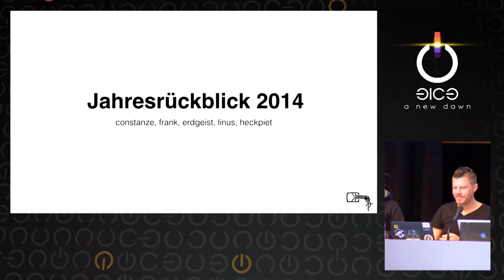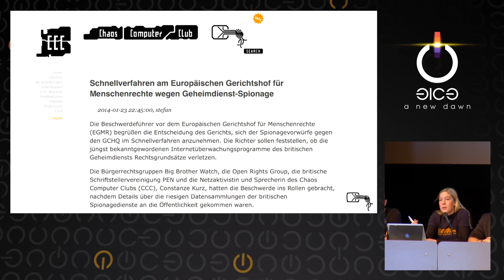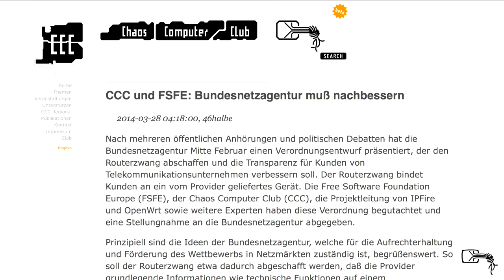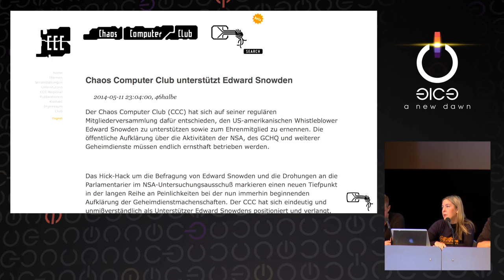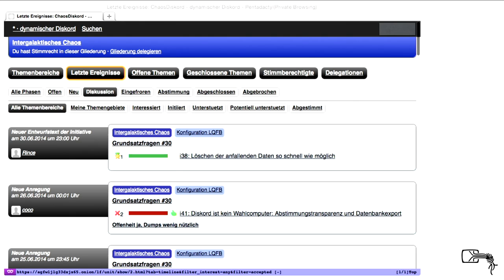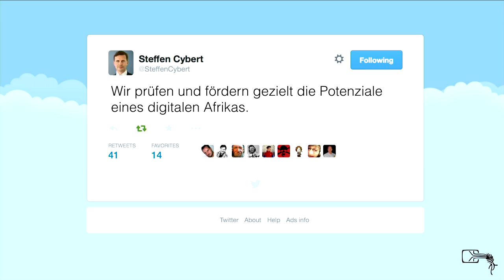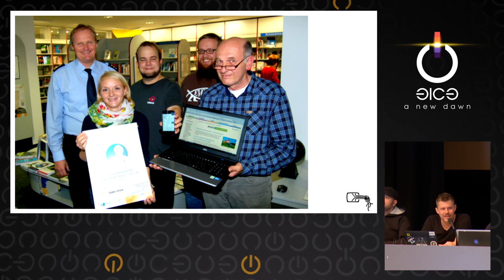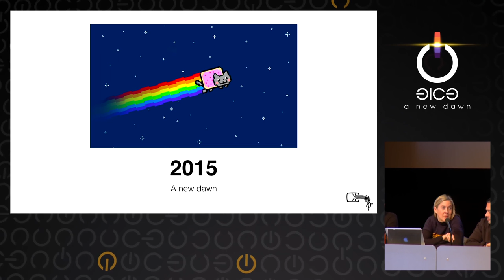Jahresrückblick des CCC 2014 [31c3]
Jahresrückblick des CCC

Auch das Jahr 2014 geht irgendwann vorbei. Deshalb werfen wir einen Blick zurück auf die für uns besonders relevanten Themen und versuchen abzuschätzen, was im Jahr 2015 auf uns zukommen könnte.
➤Redner: Frank Rieger, erdgeist, Linus Neumann, heckpiet, Constanze Kurz
➤EventID: 6583
➤Event: 31. Chaos Communication Congress [31c3] des Chaos Computer Club [CCC]
➤Ort: Congress Centrum Hamburg (CCH); Am Dammtor; Marseiller Straße; 20355 Hamburg; Deutschland
➤Sprache: deutsch
➤Beginn: Mo. 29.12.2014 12:45:00 +01:00
➤Lizenz: CC-by